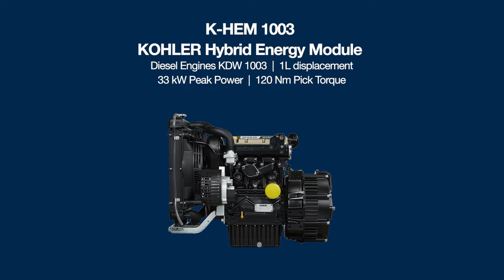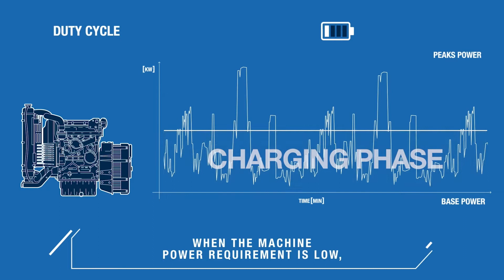Kohler K HEM Cela Spyder DT28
L’innovativo motore ibrido di Kohler alla prima installazione sulla piattaforma Cela Spyder DT28.